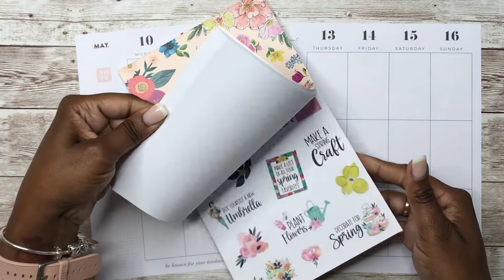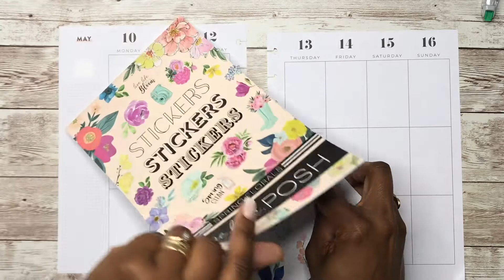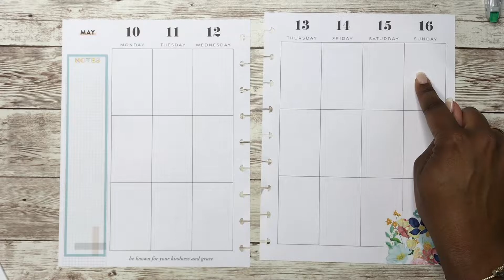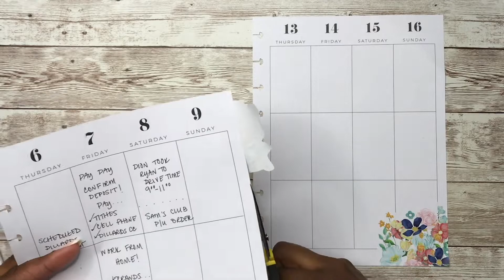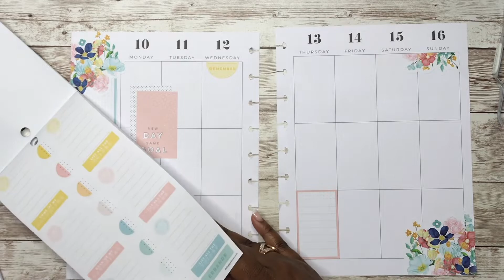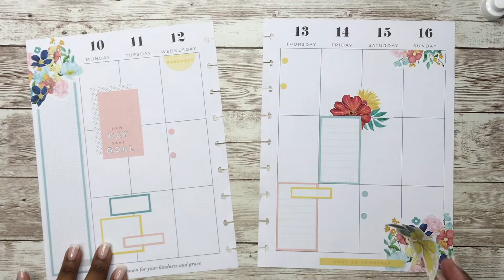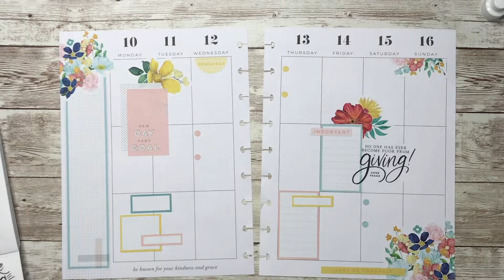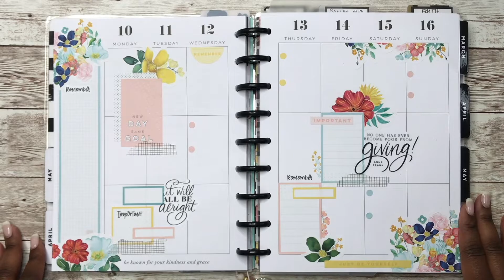PLAN WITH ME | Happy Plans & Spring Florals 💐| Classic Happy Planner | May 10-16, 2021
In this plan with me, I am planning for the week of May 10-16, 2021 using Happy Plans and Spring Florals from The Happy Planner and liveloveposh.com. I hope you enjoy the video!

RachelBabble Teeny Tiny Dot Stickers

Grid Washi Tape:

Avery Full Sheet Labels:

Slice Precision Cutter:

EK Retractable Knife

Fiskars Fingertip Craft Knife:

Fiskars 12 in. Paper Cutter:

(Retractable)Papermate Ink Joy Gel Pens 0.5mm (Fine):

(Capped) Papermate Ink Joy Gel Pens 0.5mm (Fine):

Papermate Flair Felt Tip Pens 0.7mm:

Fineliner Pens:

Zebra Mildliners:

Kelly Creates Markers:

Tombow Dual ABT N14 Brush Pen:

Tombow Fudenouke Brush Pen:

Happy Planner Classic Punch:

Happy Planner Classic Box Punch:

EK Success Cutter Bee Scissors:

Tombow Assorted Correction Tape Assorted Colors

Tombow Hybrid Correction Tape

Tombow Mono Air Correction Tape:

Tombow Mono Permanent Adhesive Applicator:

Tombo Mono Adhesive Permanent Refills:

Tombow Mono Removable Adhesive Applicator:

Tombo Mono Removable Adhesive Refills: